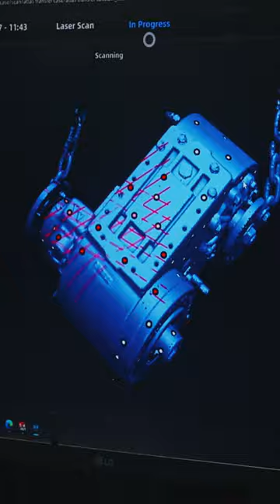3D Scanning at Blackbridge